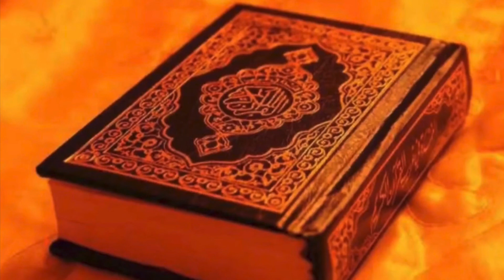Tafsiirka Quraanka Sheikh Mohammed Abdi Umal Surah Al-Naml